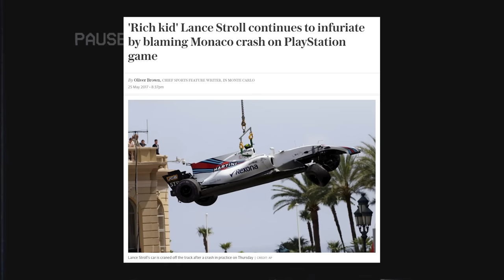Every Single Lance Stroll Crash Explained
Lance Stroll has been in Formula 1 since 2017 and has shown some moments of brilliance but there have also been plenty of crashes. So here is a compilation of all Lance Stroll's crashes in F1. From his first in pre season testing, to his most recent crash at the Singapore Grand Prix. Enjoy!

Credits:
Formula 1
Williams Racing
F1-Media
Ro_Mibr
Red Bull Media House
Tima boi Motorsport
Formula 1 races clips